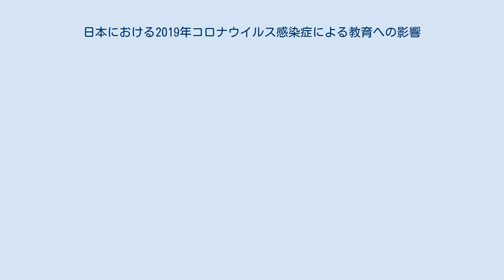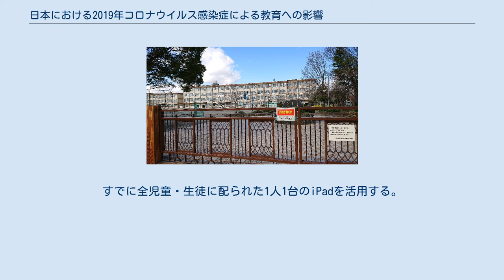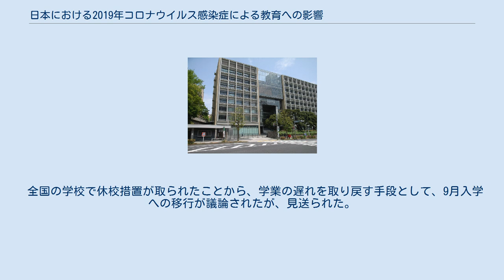日本における2019年コロナウイルス感染症による教育への影響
日本における2019年コロナウイルス感染症による教育への影響では、新型コロナウイルス感染症（COVID-19）の流行による日本国内における教育への影響について述べる。
 2020年2月には、安倍晋三内閣総理大臣（当時）が全国すべての小中学校や高等学校などを臨時休校にするよう要請。
4月には政府から緊急事態宣言が発令され、東京都では大学や専修学校も休業要請を受けた。
大学をはじめとする教育現場は感染拡大防止のためオンライン化などで対応を行ったが、2020年後期に入っても引き続きオンラインで授業を行う判断をした大学もあり、今後の見通しは依然立っていない状況である。
 校門を閉ざした慶応義塾大学（三田キャンパス） 新型コロナウイルスの感染拡大は大学や大学の教育研究にも大きな影響を与えた。
感染拡大初期の2020年3月から新年度が始まる4月にかけては、東京や関西の有名大学を始めとした全国の大学で卒業式や入学式の中止が相次いだ。
大学構内での発表が恒例となっている合格発表にも、学内での発表を見送りホームページ上で行うなどの影響が出た。
また、4月6日時点で少なくとも全国48の大学で学生や教職員に感染者が出ていることがNHKの取材で分かった。
 4月7日には政府から緊急事態宣言が発令され、対象地域である東京都では大学や専修学校も休業要請を受けた。
文部科学省は卒業に必要な124単位のうち、オンラインなどの遠隔授業で取得できる上限を60単位と定めた大学設置基準（省令）の規制を特例的に緩め、各大学あてに出した事務連絡で遠隔授業の好事例を紹介するなど、遠隔授業を後押しした。
東京都の大学を含め、全国の多くの大学で授業の開始を遅らせる対応が取られ、オンラインで授業を行うことにした大学や、構内への立ち入りを制限するなどの対応を取った大学もある。
株式会社デジタル・ナレッジの調査によれば、2020年4月～5月のオンライン授業実施率は93.7％と2020年3月以前の4.2％に比べて急増。
各大学が2020年度前期を基本的にオンライン授業に移行する中、精神的に落ち込んだり、昼夜逆転など生活の乱れの問題を抱える生徒もいた。
学生の多くは対面授業を望んでいるという調査結果もある。
特に大学1年生の孤立問題は深刻で、全国大学生協連の7月調査では、1年生の28％が「新しい友だちがいない」と回答。
オンライン授業のみを受けてきた1年生では33％に上った。
金銭面での不安を抱える学生も多く、学費の一部返納や支援金の給付など独自に学生支援策を打ち出した大学もある。
高等教育無償化プロジェクトFREEのアンケートによると、大学生や短大生514人の回答では13人に一人が大学を辞める検討を始めていることが分かっている。
 2020年後期では、全国のほとんどの大学がオンライン中心だった授業に対面授業を取り入れるとする一方、対面授業開始へ動き始めるも感染の拡大を受けて引き続きオンラインで授業を行う判断をした大学もある。
学生の間には「友人をつくれない」「実習ができないと困る」といった不安が広がった。
文部科学省が全国の国公私立大学や短期大学など1060校を対象に行った調査では「対面と遠隔を併用する」と回答したのは849校であったが、地域によって大きな差が生じている実態が明らかになった。
 10月16日、文部科学省は依然遠隔授業を続ける大学が多いとして、後期の授業全体で対面を実施する頻度が3割以下と回答した国公私立大など376校を対象に改めて対面と遠隔授業の比率などを再調査する方針を示した。
また、対面授業の割合が半数に満たない大学の状況を調べ、11月上旬に大学名を公表すると発表した。
萩生田光一文部科学大臣は同日の閣議後記者会見で「遠隔と対面のハイブリッドの授業をやってもらいたいとお願いしてきたが、対面が再開できていないとの声がある」と述べ、対面授業の実施を促した。
「オンライン授業は駄目だと言っているわけではない」と付言したが、4月の文部科学省の動向（オンライン単位取得の上限緩和、遠隔授業の好事例を紹介など）から文部科学省はオンライン授業に前向きなのだと受け止めた大学は多く、キャンパス内の通信環境の改善・学生にノートパソコンなどの購入費を助成するなどの対応を取っていた。
オンライン授業などの遠隔授業を後押ししてきたのも文部科学省である事実もあって、大学関係者には困惑をもって受け止められ...